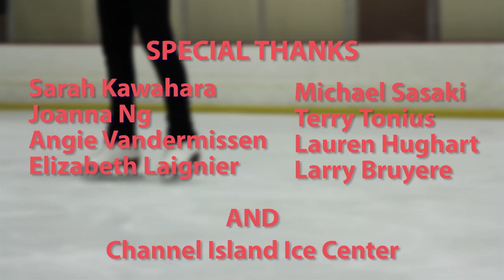NDD 2014 Channel Islands Ice Center Beginner Routine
Cheers to the adult skate group and the young ones celebrating National Dance Day on ICE! Thanks for your great support and enthusiasm